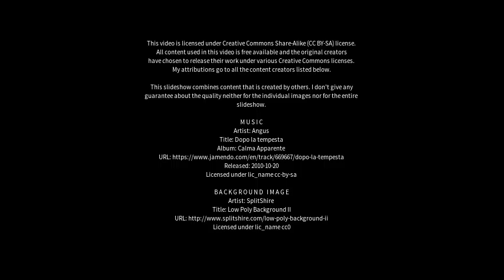Best places to visit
Best places to visit - Montelupo Fiorentino (Italy) Best places to visit - Slideshows from all over the world - City trips, nature pictures, etc.